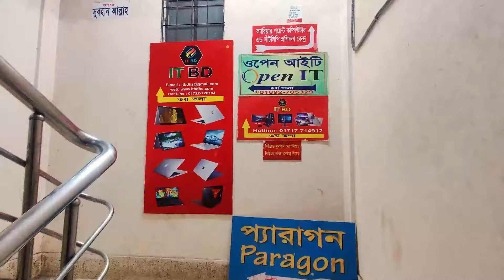Used Laptop Price in Bangladesh 2024 || Second Hand Laptop Price in BD 2024